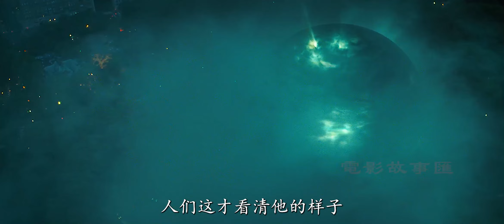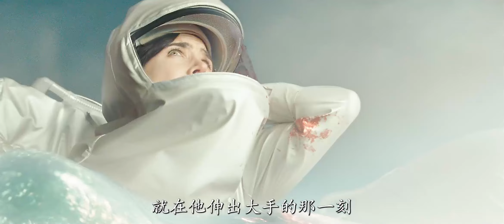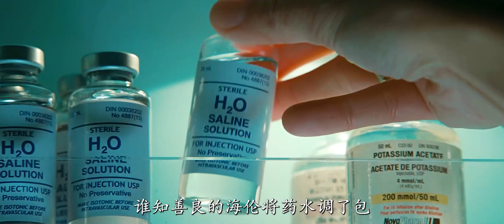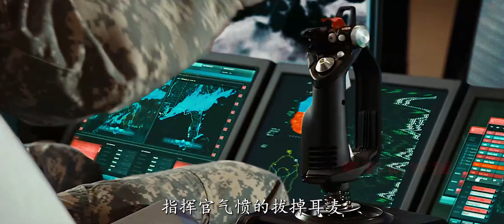外星巨人降臨地球，分解成無數可怕蟲子吞噬一切，開啟人類清除計劃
《地球停轉之日》